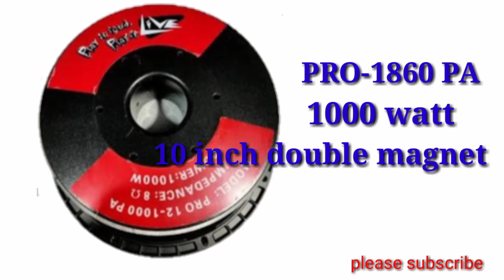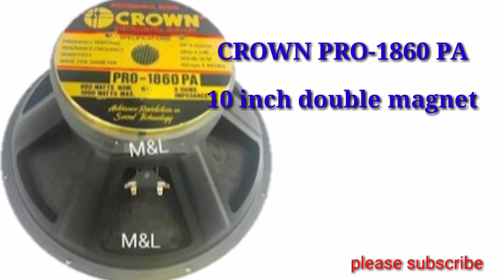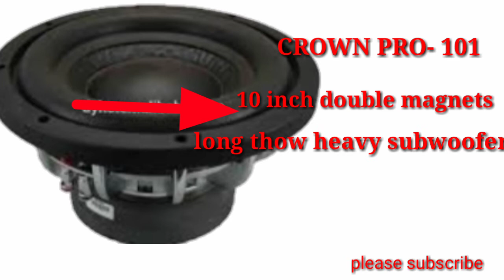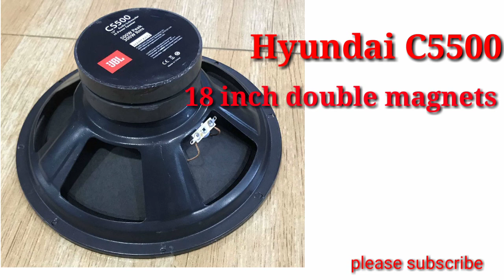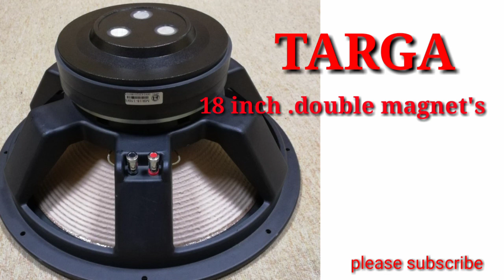,,1000 WATT SPEAKERS, DOUBLE MAGNETS/ELECTRONICS GUIDE PH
1000 Watt speaker , double magnet, compilation only/Electronics guide pH.